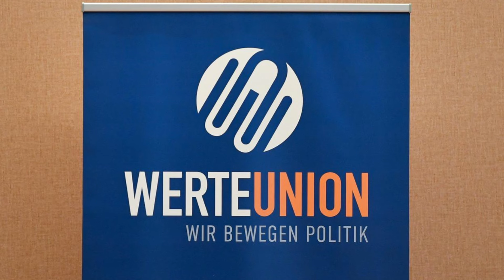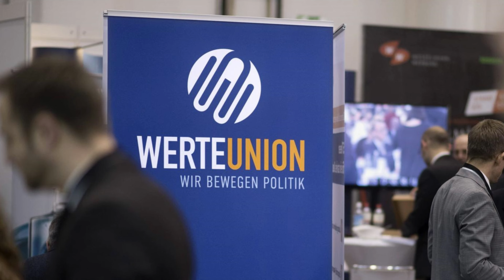Eilmeldung: Vernichtendes Geständnis von Maaßen